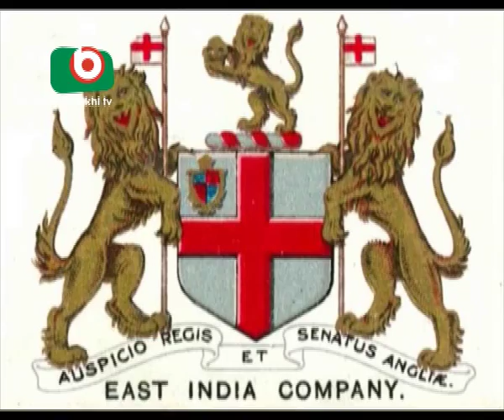Bangladesh Patent Law Part-01 by Mithun Mostafiz